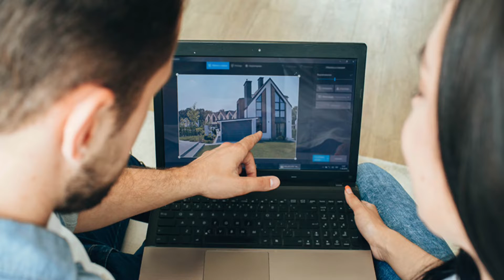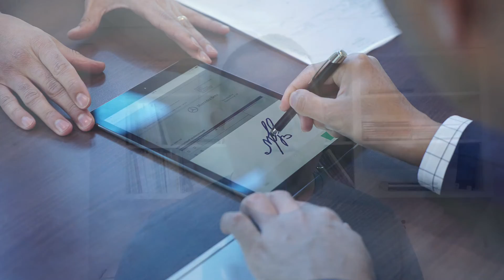Buying out of state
Are you moving to SE Wisconsin or NE Illinois for a job or any other reason and need to buy a house? Aren't sure how to buy a house when you don't live in the area? I go over the steps of buying a house long distance in this video! I give you some tips and tricks to make it easier for you and to help it go smoothly! I have helped several people buy in this area that live in different states both investors and people re-locating to this area. So if you are looking to buy a house in SE Wisconsin or NE Illinois and need help, watch this video then reach out to me so I can help you!